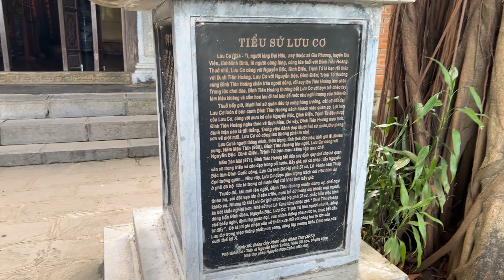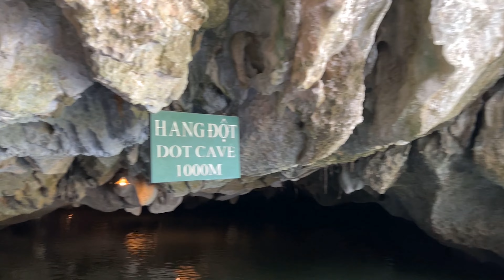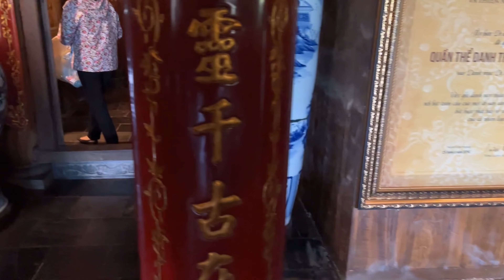Must Visit Place in Ninh Binh || Trang An || Boat Tour || Caves || Budget Trip || Episode 12.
We took the the most Famous tour of Ninh Binh which is Trang An River tour, Do watch and Enjoy.

Video Highlights:

What is Ninh Binh known for?
Is Ninh Binh worth visiting?
How many days do you need in Ninh Binh?
Can you swim in Ninh Binh?
Where is Trang An in Vietnam?
How do you get to Trang?
How many routes can you take to explore Trang An?

Hey friends, Rajat Sharma this side & thank's a ton  for watching my videos.